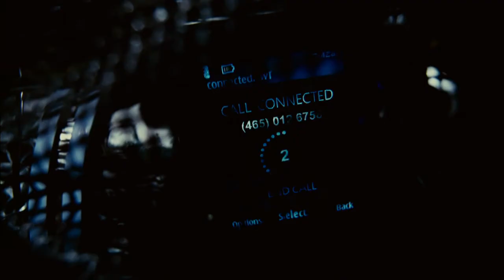'Source Code' - Love Story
When decorated soldier Captain Colter Stevens wakes up in the body of an unknown man, he discovers he's part of a mission to find the bomber of a Chicago commuter train. In an assignment unlike any he's ever known, he learns he's part of a government experiment called the "Source Code," a program that enables him to cross over into another man's identity in the last eight minutes of his life. With a second, much larger target threatening to kill millions in downtown Chicago, Colter re-lives the incident over and over again, gathering clues each time, until he can solve the mystery of who is behind the bombs and prevent the next attack.

MPAA Rating: PG-13
Length: 1 hr 34 min
Genre: Action/Adventure
Director: Duncan Jones
Cast: Jake Gyllenhaal, Michelle Monaghan, Vera Farmiga, Jeffrey Wright